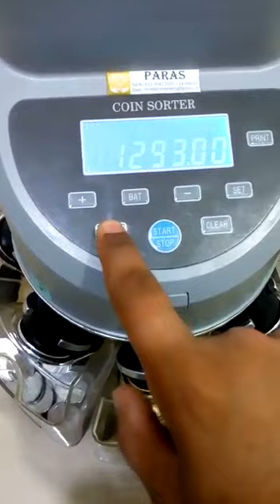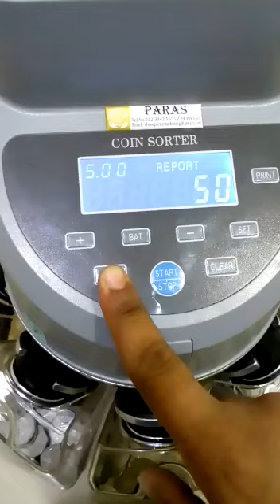19 July 2024